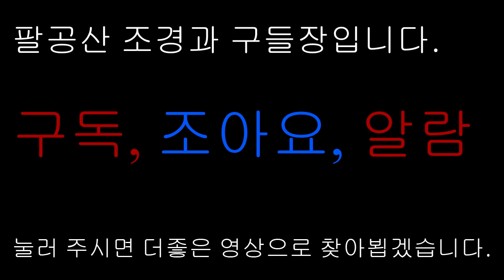들깨수확하는방법 들깨베기 팔공산 조경과 구들장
팔공산 조경 구들장
팔공산 응추리 고사리농장에서 조경과 구들장 네이버블로그를 운영중입니다.

귀농귀촌 내손으로집짓기 농촌생활 그리고 조경현장의 생생한 정보들을 공유하는 채널로 만들어 가겠습니다.